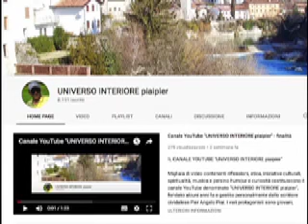"IO RIMANGO CON TE TUTTO IL TEMPO CHE TU VORRAI TENERMI CON TE" (Gesù alla veggente Catilina Rivas)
Catalina Rivas vive a Cochabamba, in Bolivia. Nella prima metà degli anni ’90 è stata scelta da Gesù per trasmettere al mondo i Suoi messaggi di amore e misericordia.Catalina, che Gesù chiama “la Sua segretaria”, scrivendo sotto Sua dettatura, è in grado di riempire in pochi giorni centinaia di pagine di quaderno, fitte di testo. Per scrivere i tre quaderni da cui venne tratto il libro “La Grande Crociata dell’Amore”, Catalina, impiegò appena 15 giorni.

[Subito dopo la fine della Messa, Gesù disse:] “Non andate via di corsa dopo terminata la Messa, rimanete un momento in Mia compagnia, traetene profitto e lasciate che anche Io possa trarre profitto dalla vostra compagnia…”.Io rimango con te tutto il tempo che tu vorrai tenermi con te. Se mi parli durante tutto il giorno, dedicandomi qualche parola durante le tue faccende, Io ti ascolterò. Io sono sempre con voi, siete voi che vi allontanate da Me. Uscite dalla Messa, e per quel giorno è quanto basta; avete osservato il giorno del Signore, e tutto finisce lì, e non pensate che Mi piacerebbe condividere la vostra vita familiare con voi almeno in quel giorno.